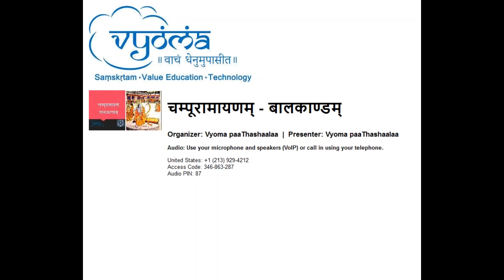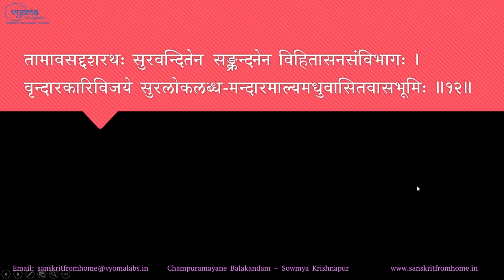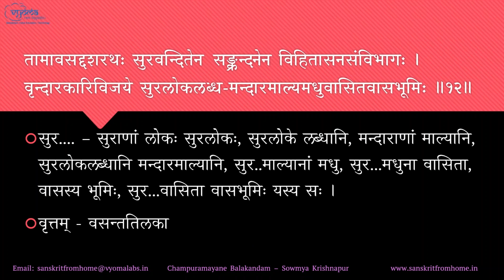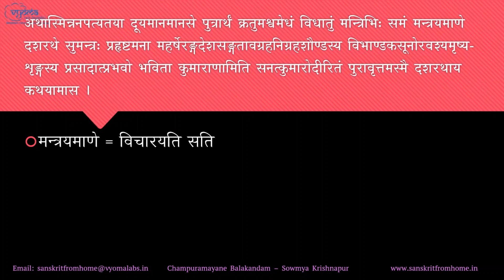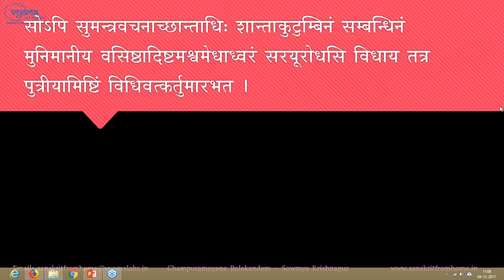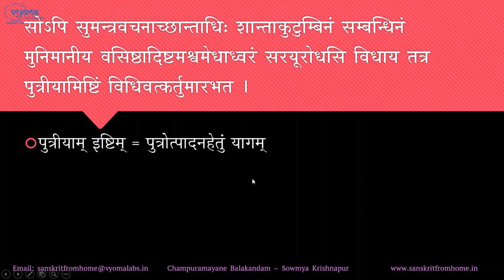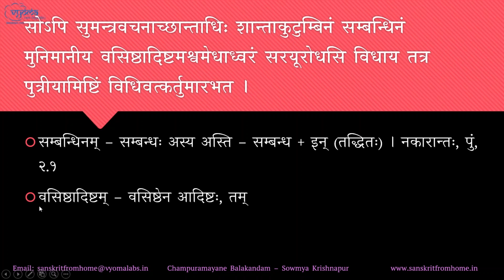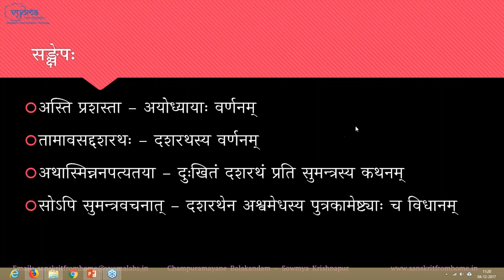06 | Champuramayana Baalakaanda-In-depth study | Dr. Sowmya Krishnapur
In this video, verse 11 & 12 and the topics अयोध्या-दशरथयोः वर्णनम्, अश्वमेधयागः of Champuramayana Baalakaanda have been covered.